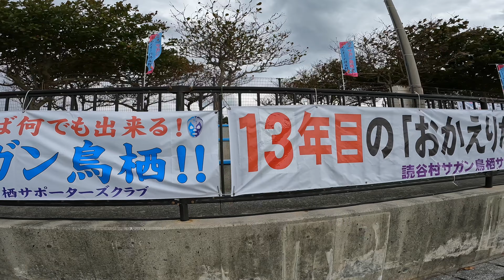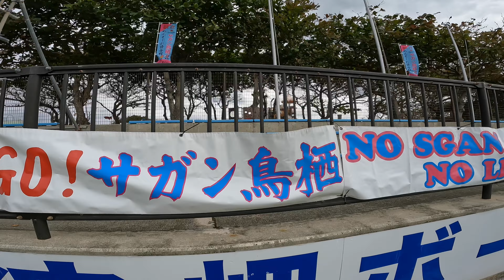【サガン鳥栖・読谷村キャンプ】2日目／１月26日（金）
沖縄・読谷村トレーニングキャンプ2日目！

本日は、恒例のチームに別れての5対5⚽️
優勝したチームは？

明日も乞うご期待👍